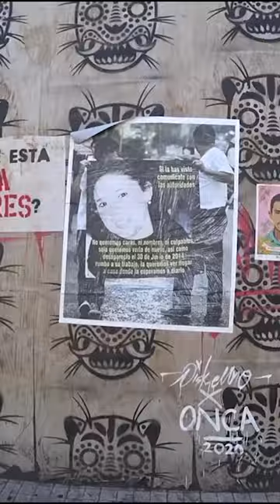Bald and Bankrupt Gets Drip In Mexico 🇲🇽